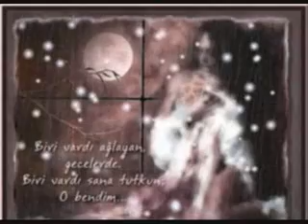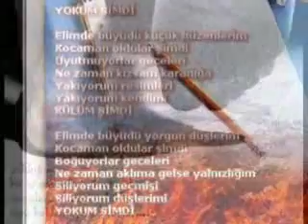Gökçe Kırgiz - Bebeğim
Sessizlik istiyorum sadece seninle olmak
Sadece seninle olmak
Hayat bana çok zor geliyor anlamıyorum
Hata benim biliyorum ama sensiz yapamıyorum
Ne olur dön bana sensiz olamıyorum
Sensizlik çok zor oldu
Yaşama sevincim soldu
Hayatımın anlamı sensin dön bebeğim...

Olmuyor denedim ama sesiz beceremedim
Sen benim tek varlığım tek sevgilim...

Gel gitme bebeğim beni terk etme
Ölürüm sensiz beni bir köşeye itme
Ben istedim ama sensiz bir hiçim
Bebeğim bebeğim ne olur bırakıp gitme...

Ben istedim ama sensiz birhiçim